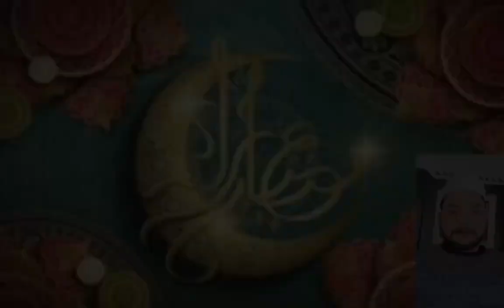मस्जिद से बच्चों को भगाने वाले कान खोलकर सुन ले @shah कलेजा हिल जाएगा सुनकर,